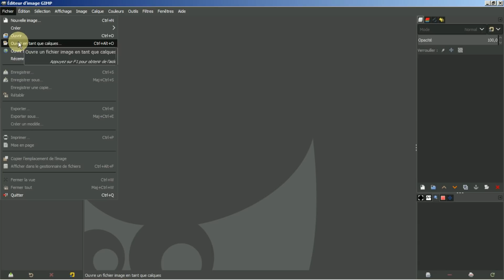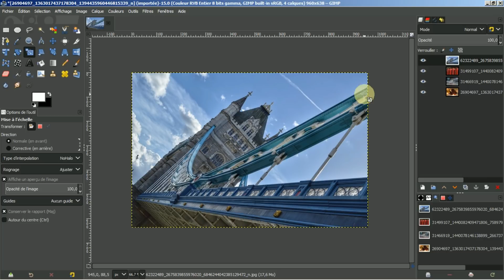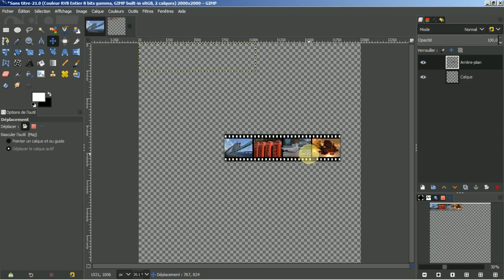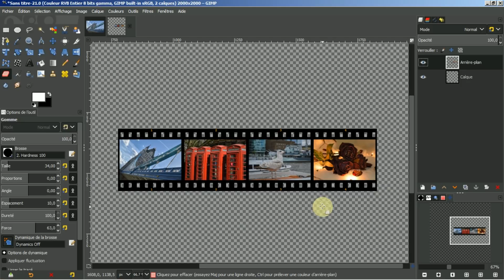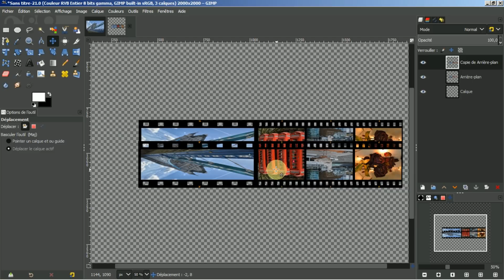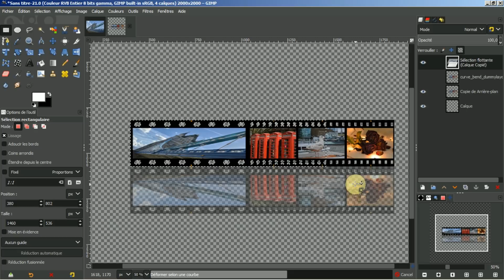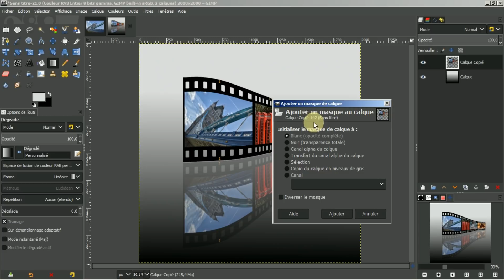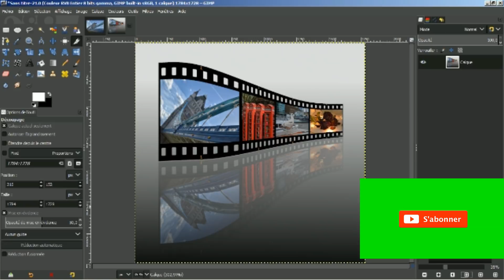GIMP 2.10.10: Tuto 99 ( Pellicules photos )